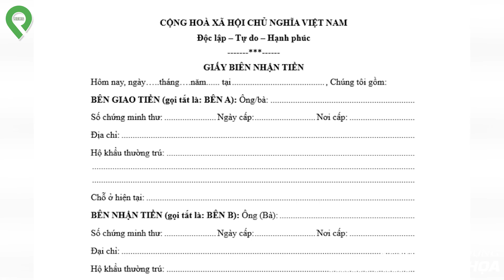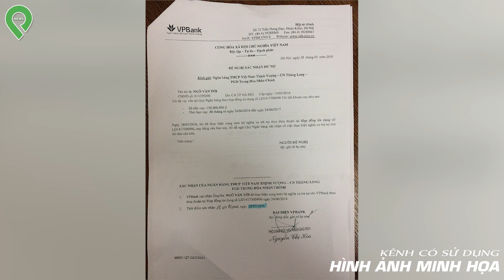Đang Mang Th-a-i Vẫn Bị Công An Còng_Đầu, Th-a-i Phụ Này Đã Làm "Tội Ác Tày Trời" Gì?